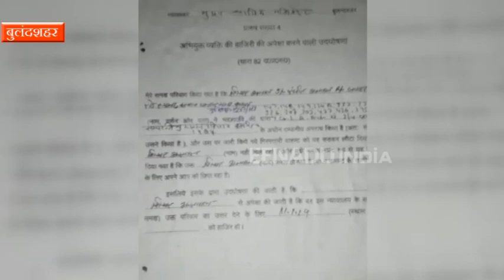बुलन्दशहर हिंसा : आरोपियों के घर कुर्की नोटिस चस्पा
बुलन्दशहर : स्याना में हुई हिंसा के आरोपियों के घर पर पुलिस ने कुर्की  के नोटिस लगाने की कार्रवाई की है. आपको बता दें कि 3 दिसम्बर को हुई गौकशी की घटना के बाद इस्पेक्टर सुबोध कुमार की हत्या से जुड़े मुख्य आरोपी योगेश राज  और शिखर अग्रवाल सहित अन्य सभी फरार नामजद आरोपियों के घर पर पुलिस ने कुर्की नोटिस चस्पा कर दिया है.